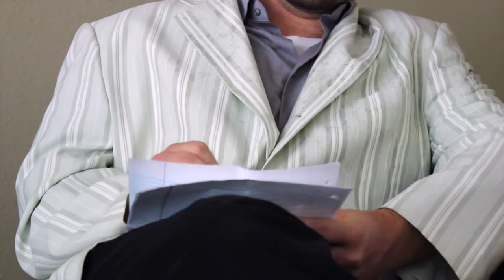Talking Tide Talks 3